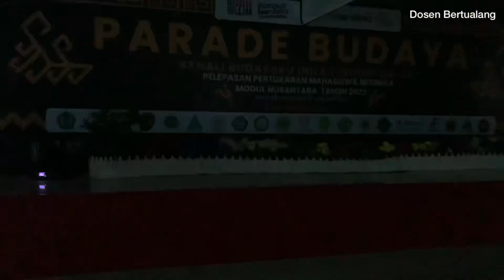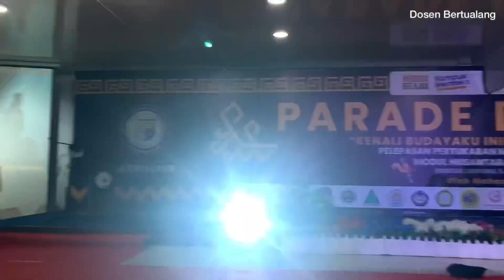Dijamin ngakak, nonton sampe abis